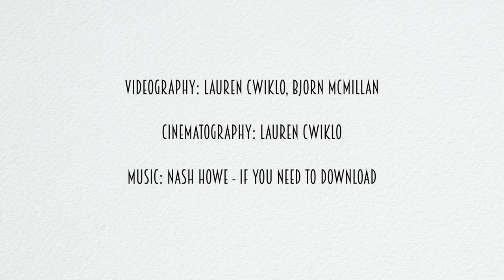Van Life Adventures - DRONE Film Reel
This is a film reel of some of our favorite clips in the past couple years, mostly drone footage. There's a lot of clips from our van travels in 2018 and all the adventures we got to have while being on the road as well as from our transition moving out of California. Thanks for following along in our YouTube Journey!